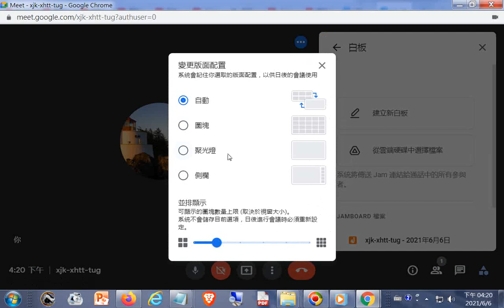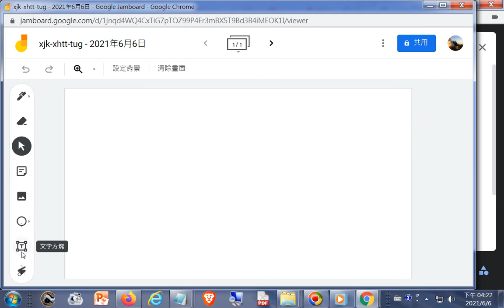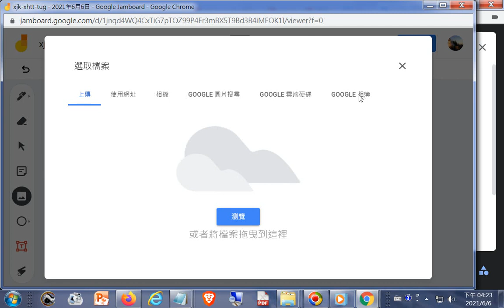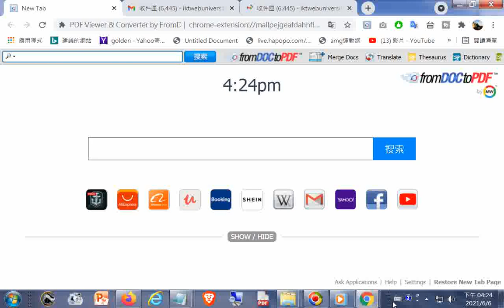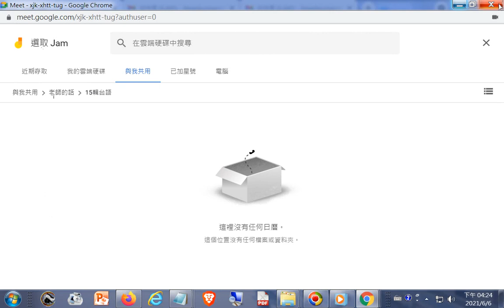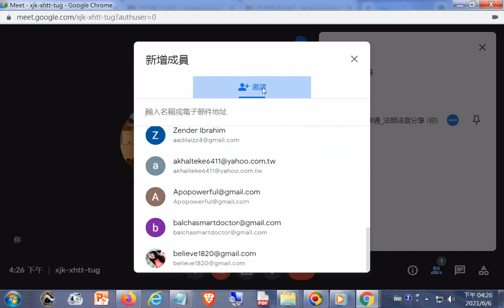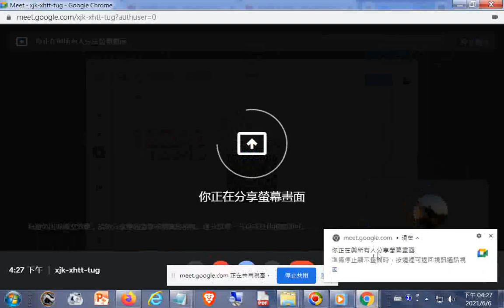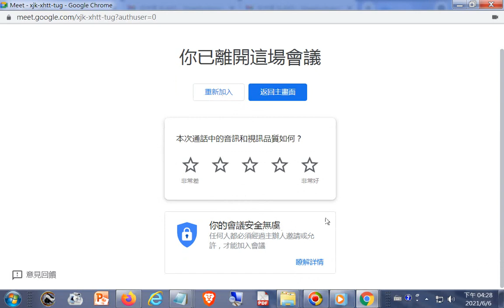預先認識線上同步讀書會--從Gmail電子郵件進入點按加入會議貼上網址邀請加入會議...分享檔案、視窗或分頁、使用白板--選與我共用...退出可按紅色電話筒--可先開啟網頁、文章、圖片然後在會議中分享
--道親前賢們要#線上開班了，本週日晚上七點五十分取得入班參加#讀書會的超連結網址，20210606